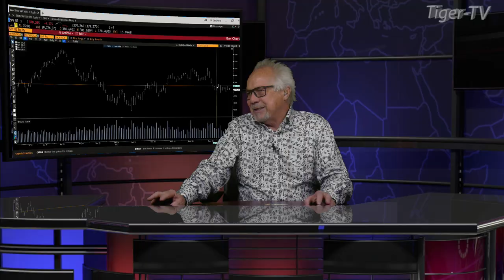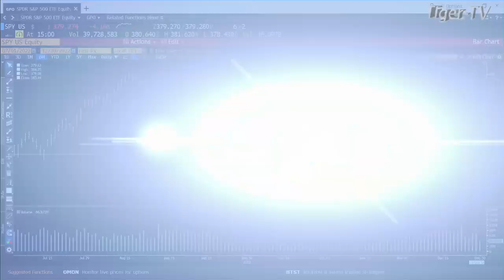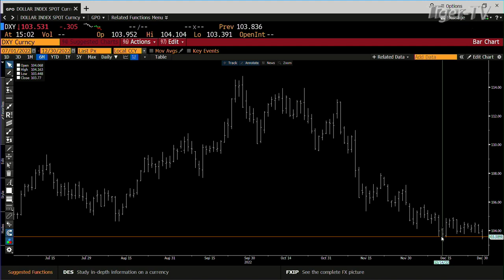December 30th 3PM ET Market Update on TFNN - 2022